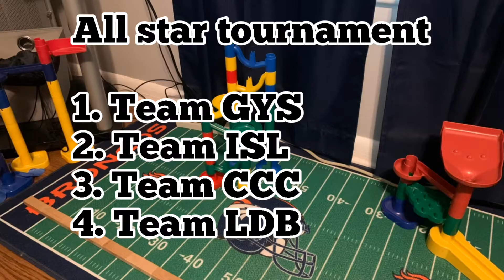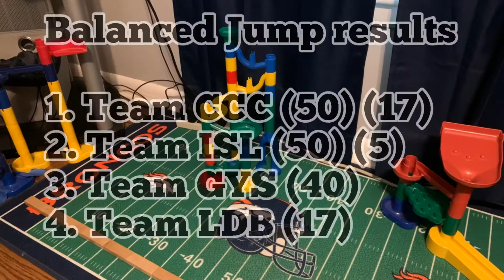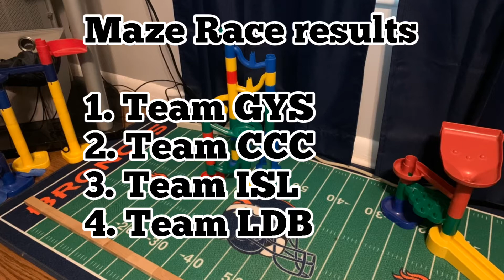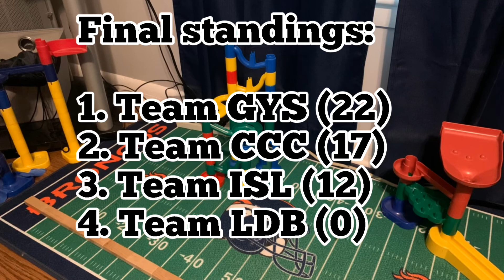Full all star tournament